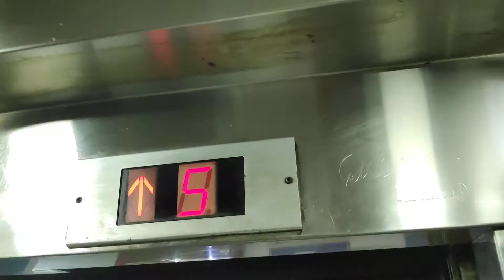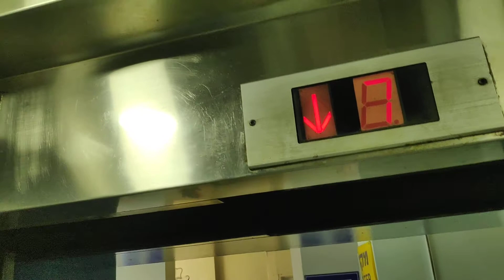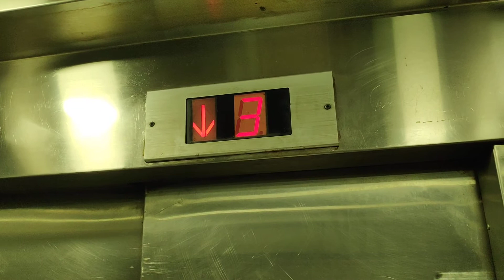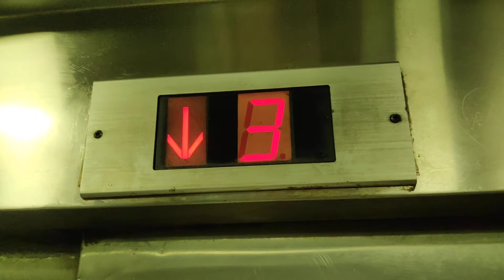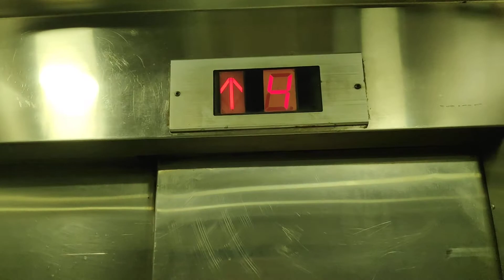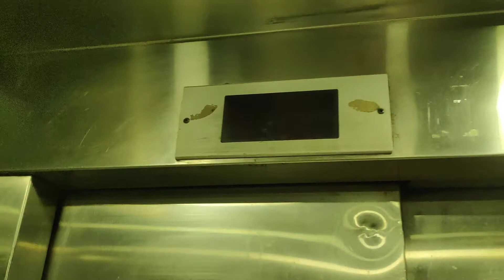BAD Schindler traction elevators @ Central Bus Station in Tel Aviv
the left elevator stops bad, the right elevator stops terrible, the right elevator also rumbles.

Elevators 2

Brand : Nechushtan-Schindler
Modernizer: Schindler
Installed : 1993
Type : Traction
Capacity : 10 Passengers/750kg
Elevator Bank Size : 2
Floor Served: 7 (1,2(Locked),3,4,5,6,7)
DT Rating : 4 (Stopping very bad, shaft noises)